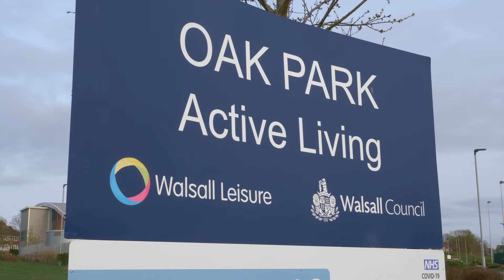Ex-FIFA Referee Clattenburg Officiates 6-a-side | Production Showreel | Can a Van Video Production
This is an example of a location shoot with 2 camera operators - one using a shoulder rigged Sony Handycam FDR-AX100E and the other using a Gimbal mounted Panasonic Lumix GH5. Audio was captured using a combination of Rode wireless lav mic and a Rode shotgun mic captured with a Zoom H4N.

Post production was all edited in Adobe Premier Pro. This shoot done in collaboration with Jallen Productions